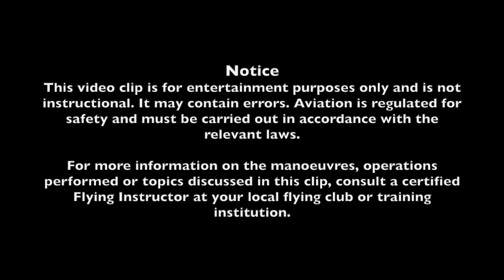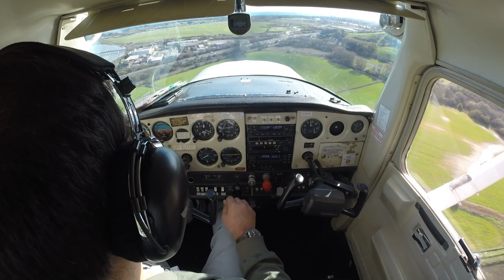Thrilling, Epic First Solo Land-away in Cessna 152, Shoreham, Runway 20. Pilot POV, with Full ATC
PPL Training. First solo land-away at Shoreham, Brighton, a full ATC airport. Landing on Runway 20 with a slight crosswind, after having performed a left-hand overhead join for this runway.  The routing was via Littlehampton. I navigated Farnborough's busy airspace receiving a LARS (Lower Airspace Radar Service) from Farnborough LARS (West) down to the UK's south coast.

Aircraft behind were aware of my Cessna 152's relatively slow approach speed and very considerately extended their downwind.

Flight planned with JamiesAviation E6BJA (E6B) Flight Computer (for Android). View and solve Wind Triangle problems, Wind Correction Angle, Wind Components, Top of Descent/Descent rate calculator, Pressure and Density Altitude, Fuel, Turn calculator, Take-off and Landing Distance calculator, and much more...